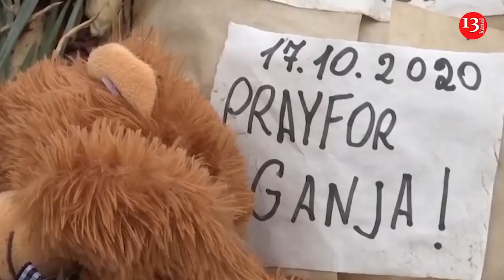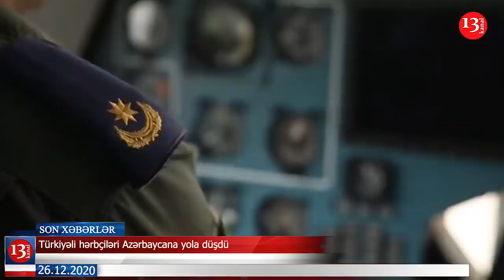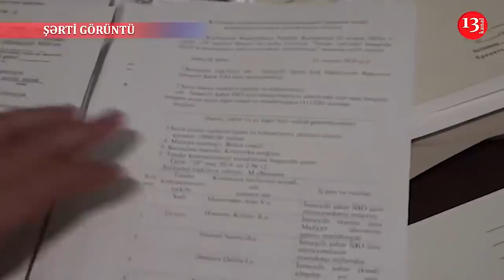Türkiyəli hərbçilər Azərbaycana yola düşdü; Deputat kağıza yazılan çıxışını üzündən oxuya bilmədi